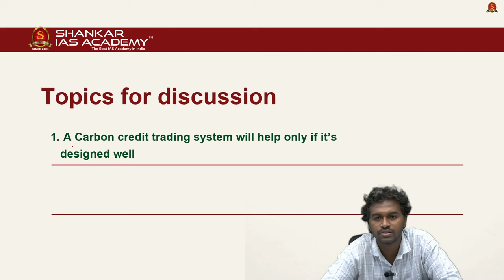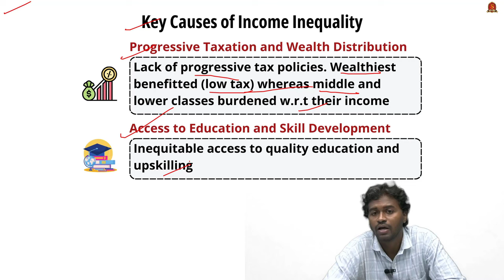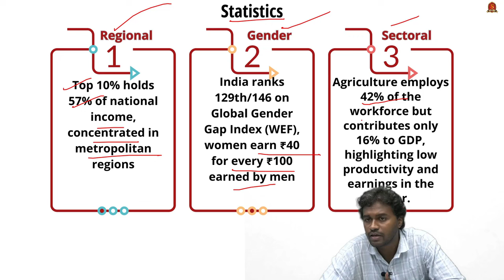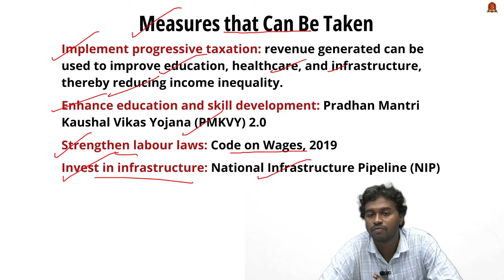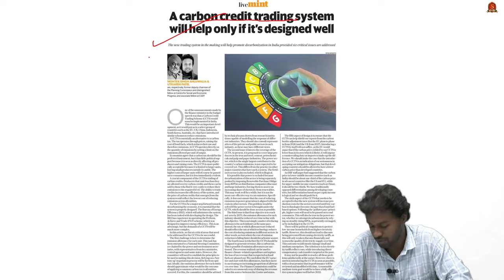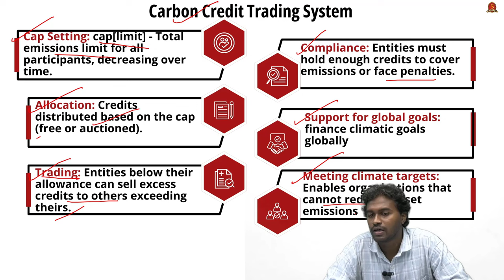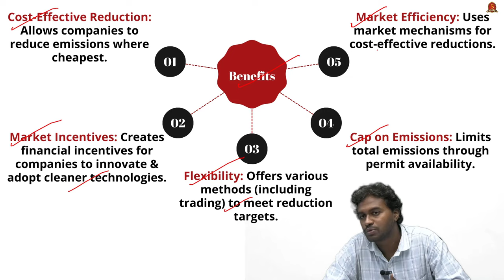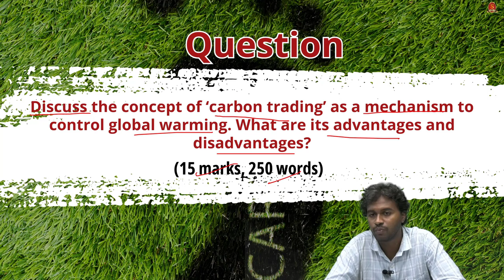Editorial Analysis| September 4 2024| Shankar IAS Academy| UPSC current Affairs | Mains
News articles and editorials discussed:

1. A carbon credit trading system will help only if it’s designed well - 09:46
Carbon Credits Explained
Generation
Measure
Use
Certification
Trading
Carbon Credit Trading System
Cap Setting
Allocation
Trading
Compliance
Support for global goals
Benefits
Cost-Effective Reduction
Market Incentives
Flexibility
Cap on Emissions
Market Efficiency
Challenges
Complexity
Market Volatility
Potential Exploitation
Inequity Issues
Non-Additional Projects
Double Counting
Verification and Monitoring

2. Take on the challenge of rising income inequality - 01:16
Understanding Income Inequality
Key Causes of Income Inequality
Progressive Taxation and Wealth Distribution
Access to Education and Skill Development
Labour Laws and Worker Rights
Investment in Infrastructure
Globalization and Market Liberalisation
Sectoral Shifts
Statistics
Regional
Gender
Sectoral
Government Measures
Direct Benefit Transfer (DBT)
PM Jan Dhan Yojana
MGNREGA
Skill India Mission
Measures that Can Be Taken
Implement progressive taxation
Enhance education and skill development
Strengthen labour laws
Invest in infrastructure
Support SMEs and local innovations
Challenges
Implementation gaps
Structural inequalities
Digital divide